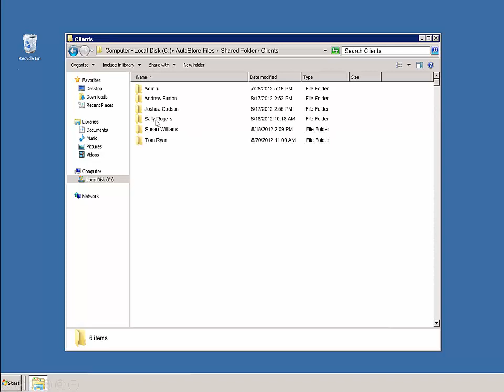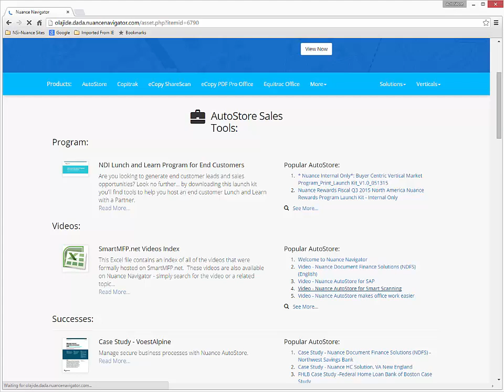Nuance AutoStore for Kyocera MFPs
See how AutoStore automates the many scan and filing process steps down to one automation button on the Kyocera MFP.